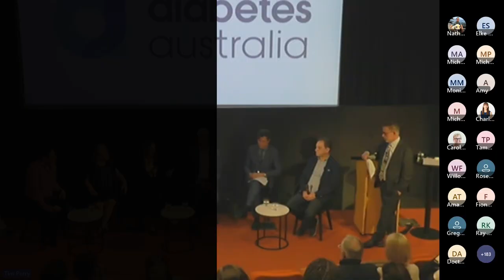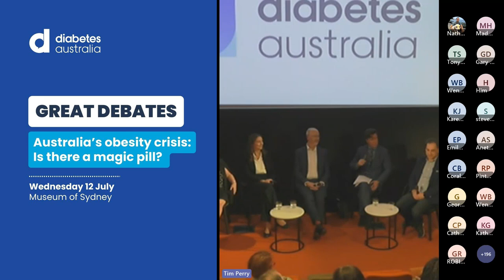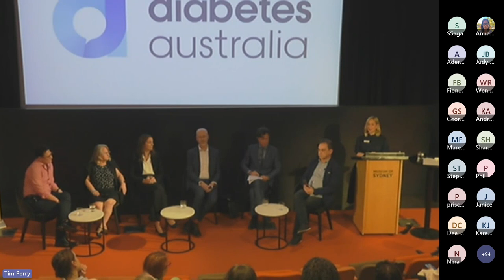Australia’s obesity crisis: Is there a magic pill? - 12 July,2023 - The Great Debate Series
The Great Debate Series - National Diabetes Week 2023 - Diabetes Australia